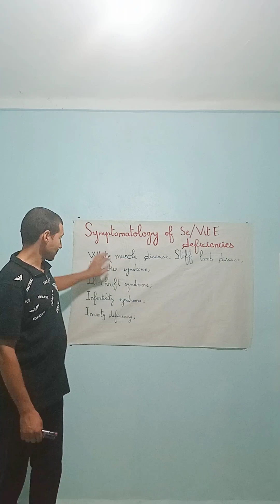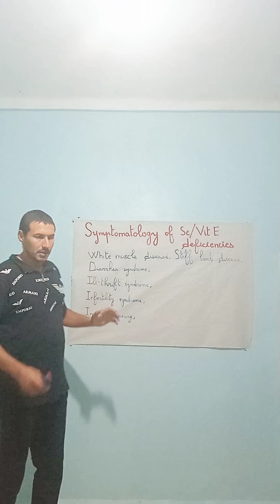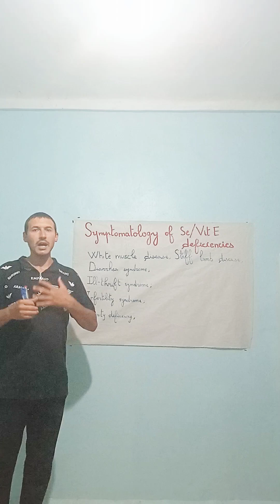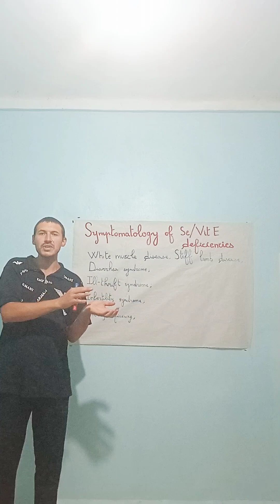المشخص في البيطرة: فيديو رقم 1-8#: شرح/تفسير أمراض نقص عنصري السيلينيوم و الفيتامين هـ عند الأغنام